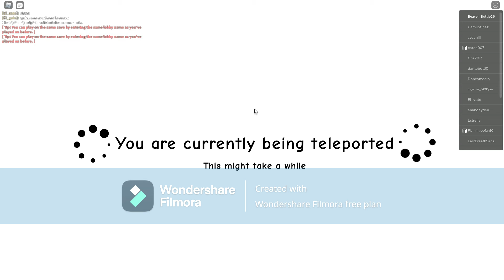Raise a peter!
Peter from the Family Guy show has come to us in need of raising!
Potato: wAt hE SaYYyYy???/